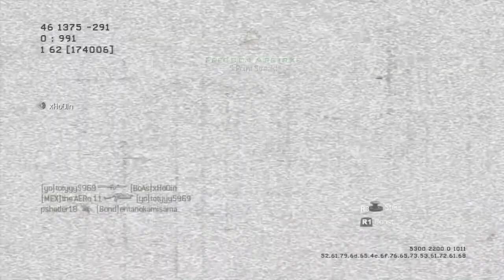Call of Duty MODERN WARFARE 3 IN 2018 Multiplayer GAMEPLAY 01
I'm Digitalbreak72 your host. I hope you enjoy this gameplay, as always thank you for the support and I wish you guy's a very nice day!